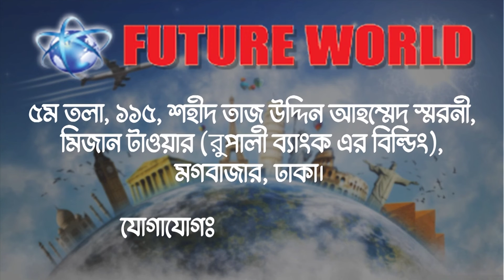🇷🇴 Romania 💯% Visa. Working Skill. কাজের দক্ষতা, প্যাকিং কাজে অভিজ্ঞতা আছে?পর্ব-২০৮@futureworldbd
🇷🇴 Romania 💯% Visa. Working Skill. কাজের দক্ষতা, প্যাকিং কাজে অভিজ্ঞতা আছে?পর্ব-২০৮@Future World

ভিসা সফল‍্য আরো একটু সফল হবার  কারন এখন আবেদন কারীকে ইন্ডিয়া দিল্লীতে রোমানিয়া দূতাবাসে ভিসার জন‍্য সরাসরি ইন্ডিয়া যেতে হয়না।
🛠 রোমানিয়াতে কন্সট্রাকশন সেক্টরে বিভিন্ন ধরনের অভিজ্ঞ - অনভিজ্ঞ মেশন, টাইলস মেসন, ব্রিক লিয়ার, রড বাইন্ডার, স্টিল ফিক্সার, কার্পেন্টার, ইলেকট্রিশিয়ান, প্লাম্বার, পাইপ ফিডার, ওয়েল্ডার, সুপারভাইজার, ডিপ্লোমা ইনজিনিয়ার সহ বিভিন্ন পদে চাকুরী সহ ভিসা হচ্ছে।

🇷🇴 রোমানিয়া ভিসার ডকুমেন্টস :
📚 পাসপোর্ট
📚 ছবি
📚 জাতীয় পরিচয়পত্র

🇷🇴 রোমানিয়া ভিসা
🧭 ১৫ - ৩০ দিনে ইন্ডিয়াতে সাবমিশন ও ভিসা
💶 রোমানিয়া ভিসার মোট খরচের আনুমানিক
💰খরচ : ৭ লক্ষ থেকে ৮ লক্ষ বা তারও বেশী অনেক এজেন্সি নিচ্ছেন।
👌 যাত্রী নিজের খরচ :
 ইন্ডিয়ার দিল্লীতে রোমানিয়ার দূতাবাসে ভিসা আবেদন জমা করার জন‍্য বেশ কিছু খরচ আছে। সে খরচ গুলো ওয়ার্ক পারমিট আসার পর 🍌 প্যাকেজের বাইরে : যাত্রী নিজে বহন করবে : যেমন : ইন্ডিয়া পাসপোর্ট পাঠানো ও দূতাবাসে জমা করার জন‍্য
📍 সার্ভিস চার্জ : 20 - 30 হাজার টাকা
📍ভিসা ফি = 120€
📍হেল্থ ইন্সুরেন্স = ৫ - ৬  হাজার টাকা
💶 খরচ : ৫০ হাজার টাকা। (Approximately)
🇷🇴 Romania Visa : খরচ বিবরন  :
🌎 প‍্যাকেজ : ০১ #
মোট খরচ : ৭ লক্ষ ৫০ হাজার।
এডভান্স : ৫০ হাজার।
পারমিট আসার পর : ইন্ডিয়া খরচ : ৫০ হাজার।
বাকী টাকা : ৬ লক্ষ ৫০ হাজার। ভিসা হবার পর।
🌎 প‍্যাকেজ : ০২ #
অগ্রীম নেই। তবে জয়েন্ট একাউন্টে ৪ লক্ষ টাকা রাখতে হবে।
তবে পারমিট আসার পর : ইন্ডিয়া খরচ : ৫০ হাজার দিতে হবে।
বাকী টাকা : ৮ লক্ষ টাকা ভিসার পর।

আমাদের সম্পর্কে :
বিভিন্ন দেশের ভিসা প্রসেসিং এর কাজ আমরা দক্ষতা ও  সুনামের সঙ্গে করে দীর্ঘদিন যাবত করে আসছি । আমাদের মাধ‍্যমে ভিসা প্রসেসিং করে অনেকেই ইনশাআল্লাহ ভিসা পেয়ে বর্তমানে  রোমানিয়া সহ বিশ্বের বিভিন্ন দেশে তাদের নিজ নিজ বৈদেশিক কর্মসংস্থান চলমান রেখেছেন। সফলতা লাভ করেছেন।

🏠 কর্পোরেট অফিস :
🌍 Future World
115, Sohid Taj Uddin Ahamed Shorony, Moghbazar, Dhaka-1217, Bangladesh.

ধন‍্যবাদান্তে.
সিইও
মোহাম্মদ ইমাম মেহেদী

🌍 আমাদের সম্পর্কে :
🌍 আমরা আপনাদের সেবায় বিভিন্ন দেশের ইতিহাস, সম-সাময়িক ঘঠনা, আপডেটেড তথ‍্য, উচ্চশিক্ষা, মাইগ্রেশন, শ্রমবাজার, ভিজিট ভিসা, মেডিক্যাল ভিসা, ট‍্যুরিস্ট ভিসা, ভিসা ইনফরমেশন, পরামর্শ-সেবা, এয়ার টিকিট, ভিসা প্রসেসিং সহ সব ধরনের সার্ভিস-সেবা আমরা দক্ষতা ও  সুনামের সহিত দীর্ঘদিন যাবৎ প্রদান করে আসছি।